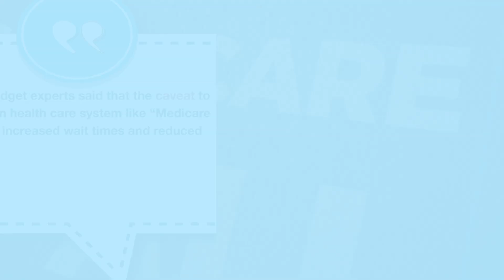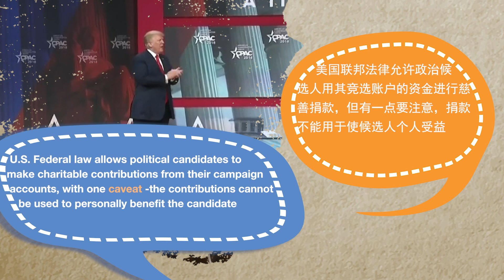学个词 - Caveat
学个词 - Caveat 今天我们要学习的词是caveat，提醒注意的忠告、警示。